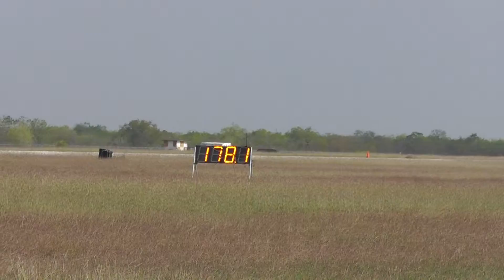The Texas Mile - March 2013 192